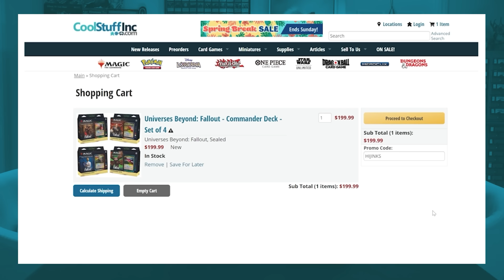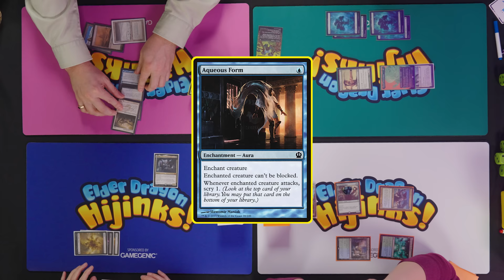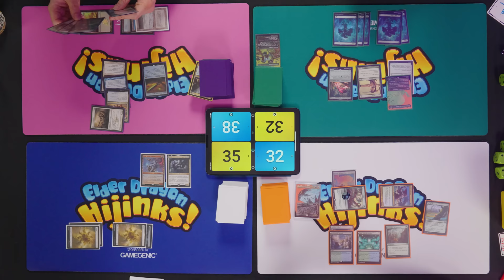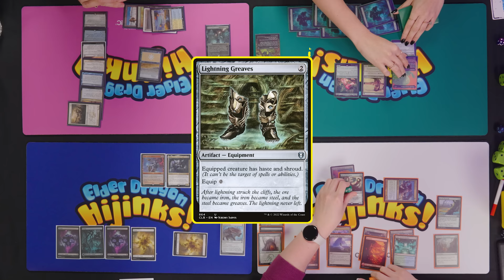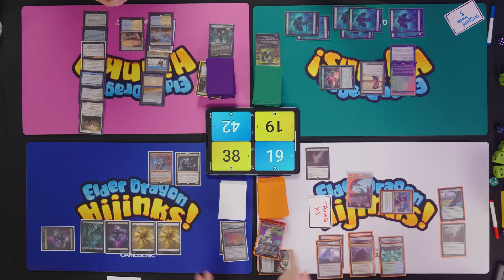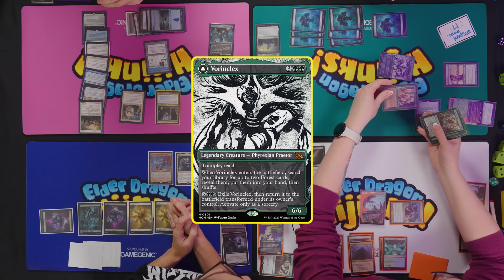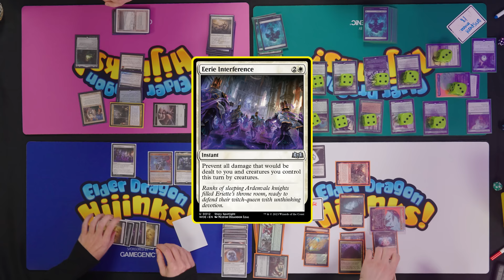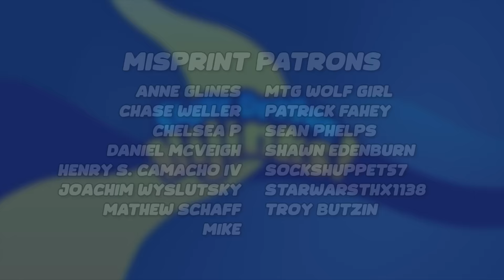EDHijinks at Home ft. Geist, Omnath, Maelstrom Wanderer & Eriette w/ The Professor & Aims | Ep #116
Many Elder Dragon Hijinks fans ask the question... When is The Professor from Tolarian Community College coming back onto the show? Answer: on this week's episode! We're also joined by the always awesome Aims to play some some high power Commander!